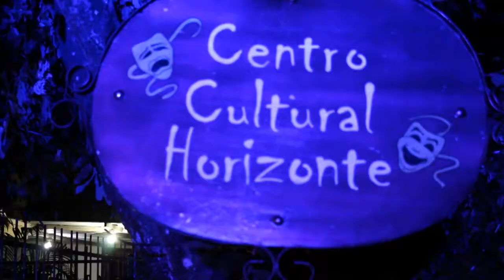CENTRO CULTURAL HORIZONTE Barrancabermeja Santander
El centro cultural Horizonte es un espacio para el desarrollo de las artes escénicas en la ciudad de Barrancabermeja- Santander. Es impulsado por un colectivo de artistas independientes, quienes desde la venta de productos alimenticios artesanales han logrado el sustento económico de la sala, ofreciendo obras y espectáculos de carácter nacional e internacional a la población en general.